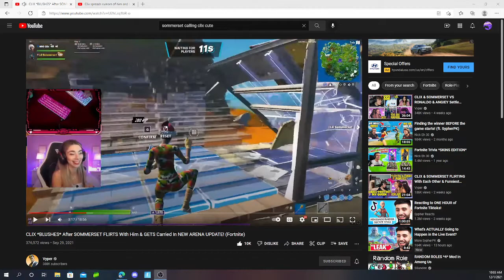this changed so quickly